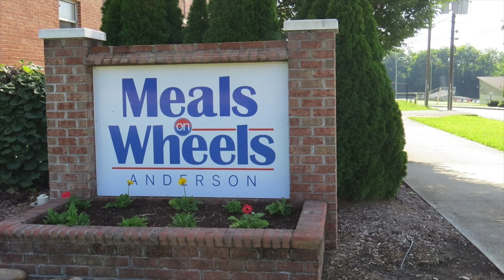Meals on Wheels Hartwell Lake Charity Run 2023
Greg Wilson/Anderson Observer

The Meals on Wheels Anderson Hartwell Lake Charity Run raised over $100,000 this weekend to support the efforts of the non-profit.

More than 110 boats, some from as far away as California and New York, and some costing well over $1 million, participated in the non-profit’s biggest annual fund-raising event at Green Pond Landing and Events Center.]

Meals on Wheels of Anderson provides 650 meals each day to the home bound senior citizens and disabled citizens in Anderson County. There is also a wait list of more than 400 citizens who would also like to receive meals delivered.